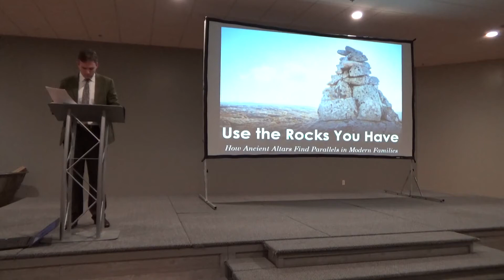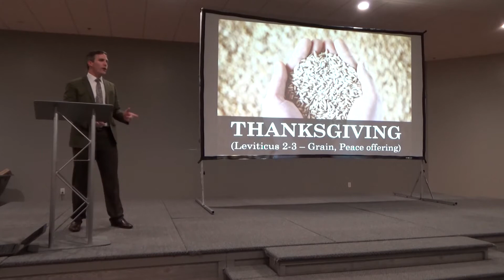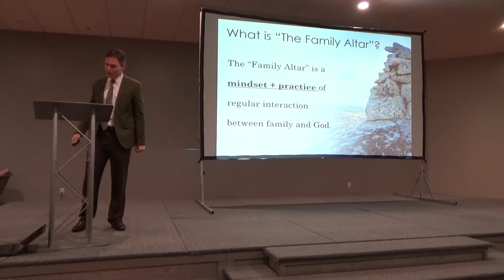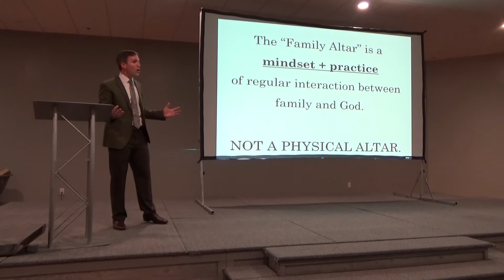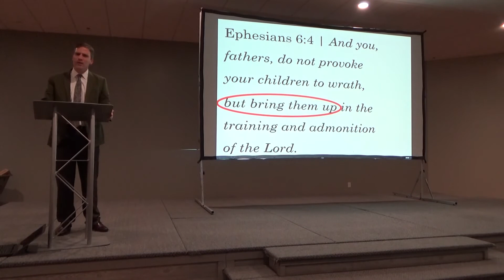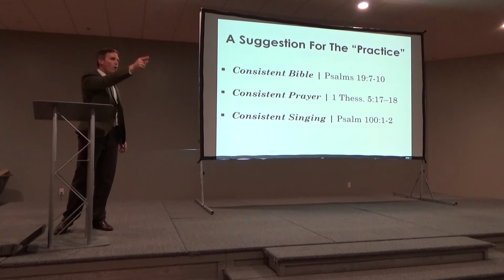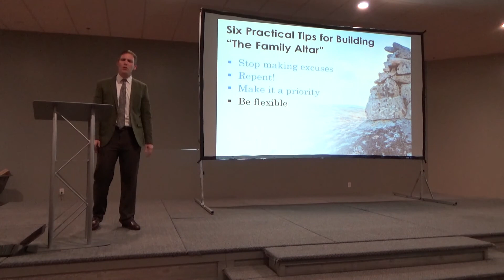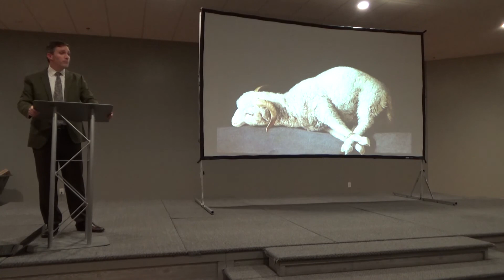Use the Rocks you Have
Jonathon Edwards presents a lesson on building the family Altar for the to 2020 Young People's meeting, presented by the NW 21st Street Church of Christ in Oklahoma City.